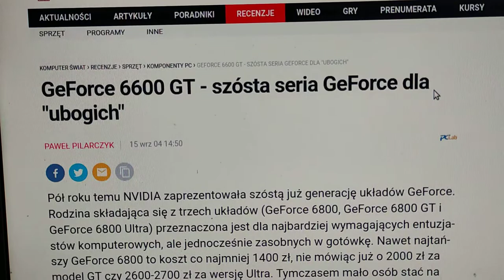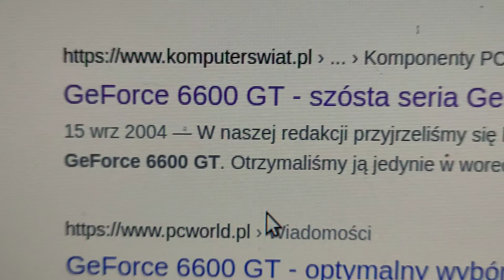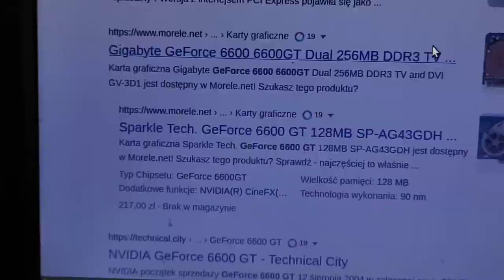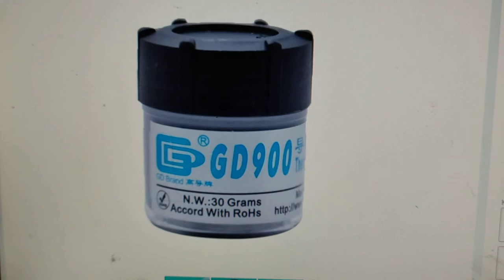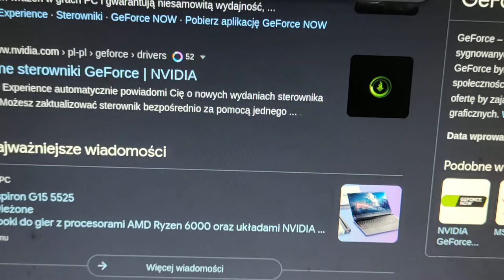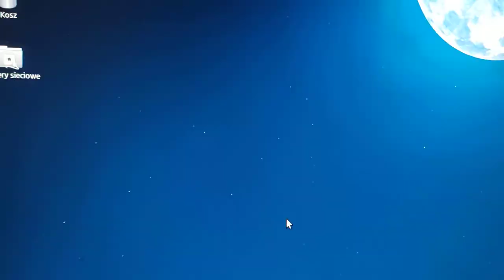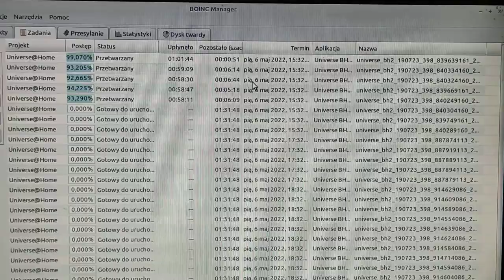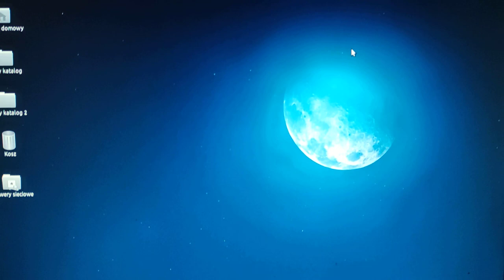dzień z życia Lunuxsiaza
dzisiaj wam trochę opowiem na temat a karty graficznej GeForce 6600 GT o zawrotnej pamięci RAM 128 mb która karta została wydana w 2004 roku a zresztą co ja będę chrzani włączcie sobie i obejrzyjcie sobie .🤔⚡⚡⚡